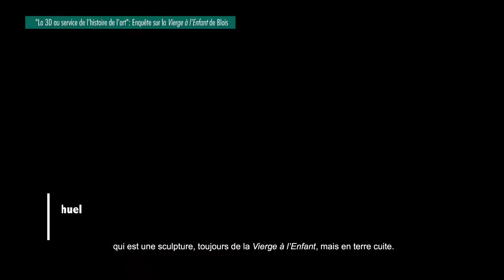"La 3D au service de l'art ": Enquête sur la Vierge à l'Enfant de Blois - Ép. 3